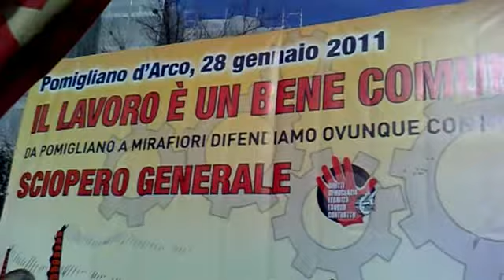2011 01 28 Gruppo musicale 'E ZEZI